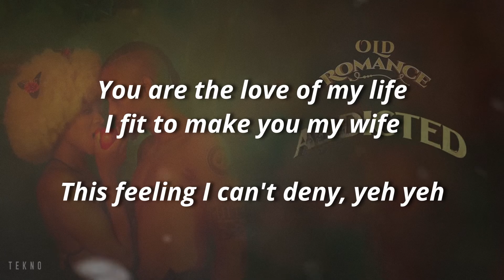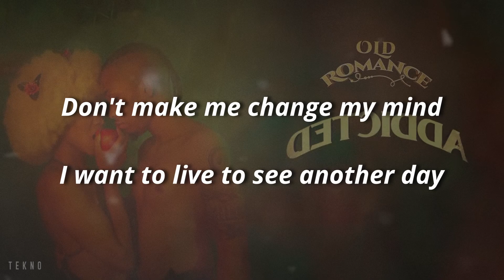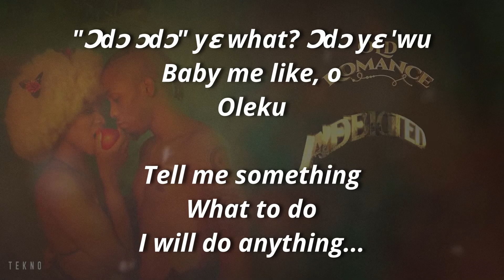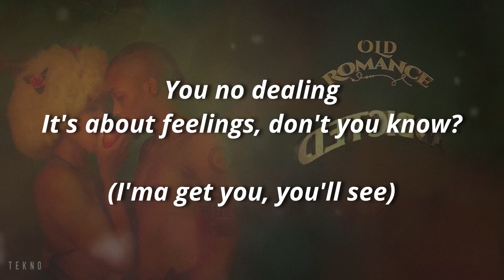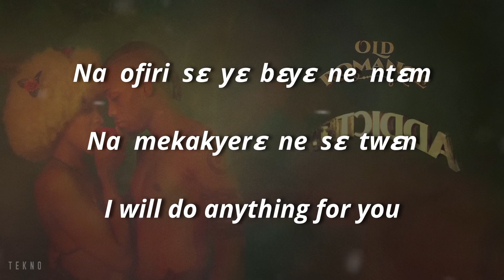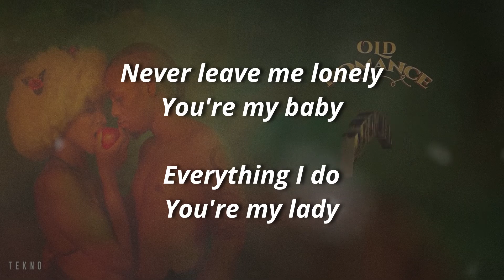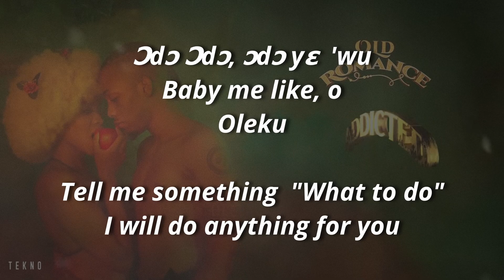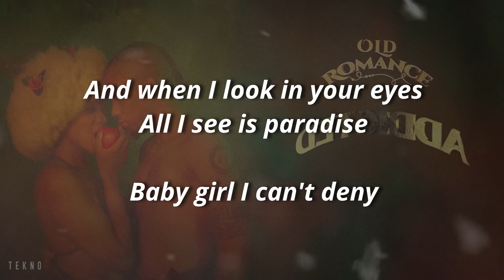(Lyrics) Tekno - Addicted [REMIX] ft. Kor'a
Music of Kor'a performing on "Tekno - Addicted (Remix)"

PLEASE NOTE: Unauthorized upload of this video unto any YouTube channel is prohibited. (C) 2021.  O3XL Music.